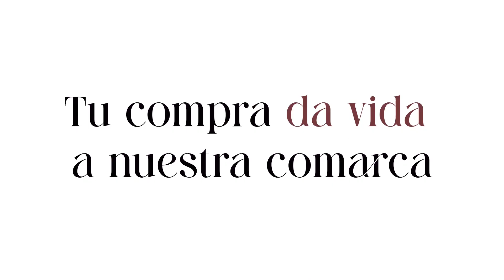🛍️ Tu compra de vida a nuestra comarca 🥰 Porque amas esta tierra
🥰 Porque amas esta tierra
🛍️ Tu compra de vida a nuestra comarca
☝️ Yo soy TierraBobal, ¿Y tú?